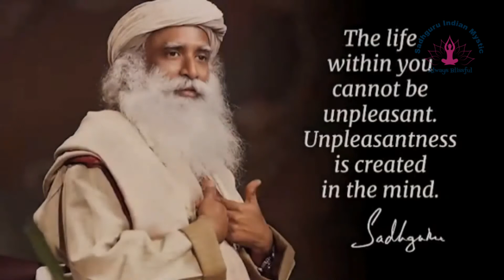🔴 Sadhguru on unpleasant mind | sadhguru stress and anger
how to handle unpleasant mind ? sadhguru explains on handling stress and anger.
how to handle failures ? sadhguru beautiful explanations.

sadhguru whatsapp status video. This video can be used for WhatsApp status to spread sadhguru words. sadhguru motivational WhatsApp status.

Sadhguru shares a profound advice that is helpful and useful for our life to live joyfully.

In our Sadhguru Indian Mystic channel we have
Sadhguru Motivational Speech
Sadhguru Latest Speech
Sadhguru for youths
Sadhguru for Students
Sadhguru best speech
Sadguru Exclusive videos
Sadhguru Meditation
Sadhguru on God or Spiritual or Spirituality
Sadhguru on Mind , Thoughts and Emotions
Sadhguru Youth and Truth
Sadhguru Isha Yoga for beginners
Sadhguru Isha Songs and Isha Meditation Music